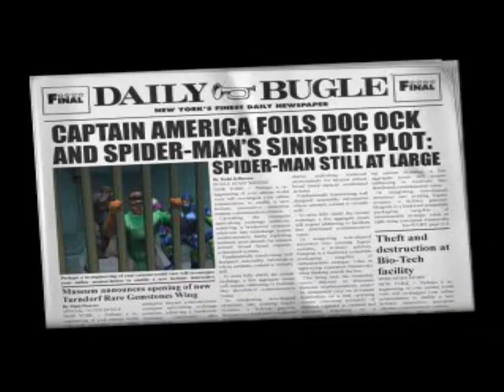Spiderman 2 Enter Electro Commentary Part 1 X-Static Spider Antics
Tonight on Soldano Man 2 Enter Elecky Spiderman still on the run from the Police is in for another whirlwind superhero adventure as he takes on Electro and his merry gang of goons trying to gather together the pieces of a bio-electric amplifier that would make our lame wad super villain into a GOD!!! Can Soldano Man stop him and save the day? Well lets just see dudes.